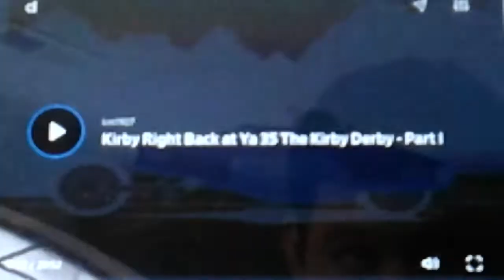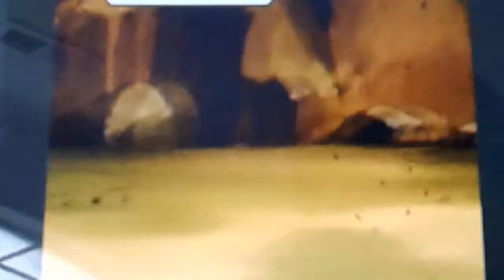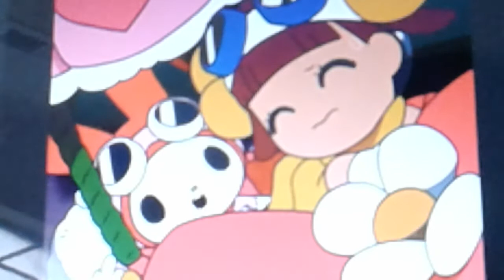Kirby adventures of onegai my melody sukkiri ep 15(1)